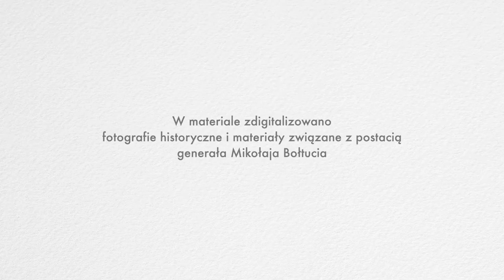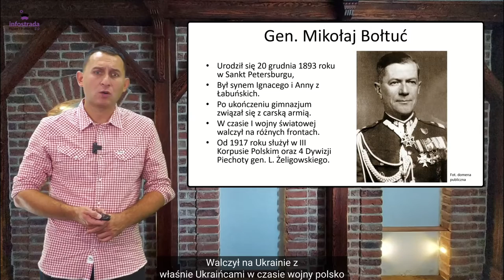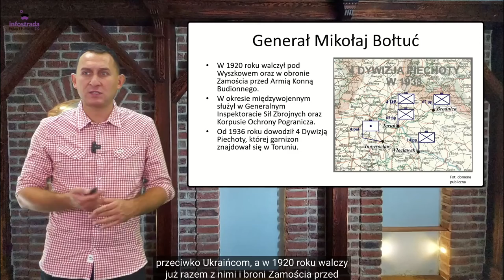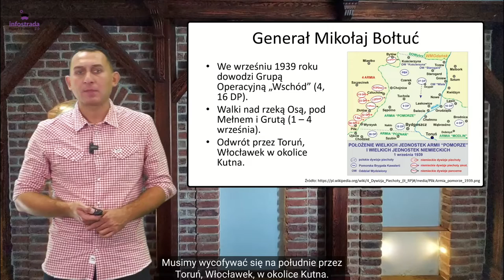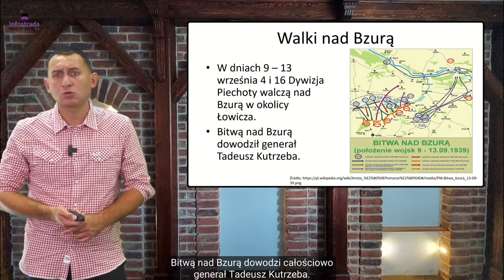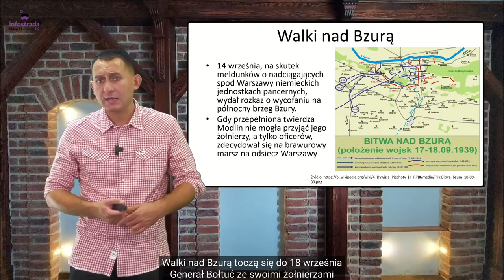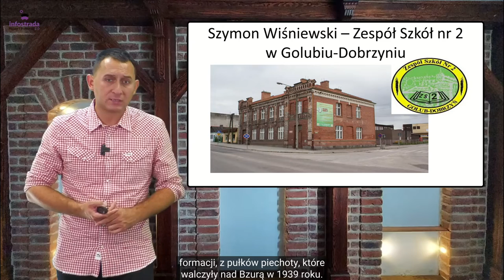Mikołaj Bołtuć - Bohaterowie historii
Przedstawienie historii generała oraz jego pobytu w Toruniu (dowódca 4 Dywizji Piechoty).